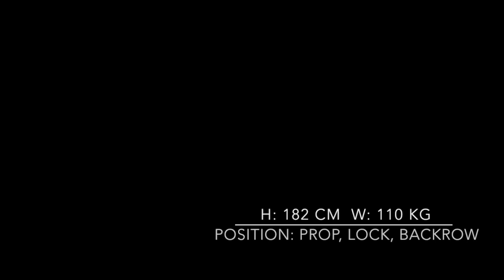Shane Gillham Rugby league highlights